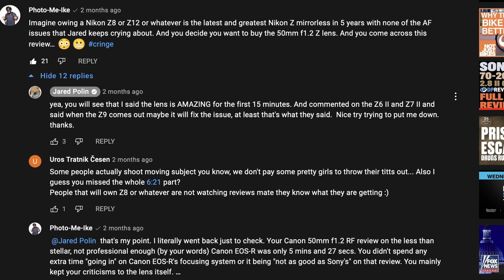WHY is Jared Polin After Nikon? With PhotoMeIke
(Vahagn is the key mastermind behind these talks)